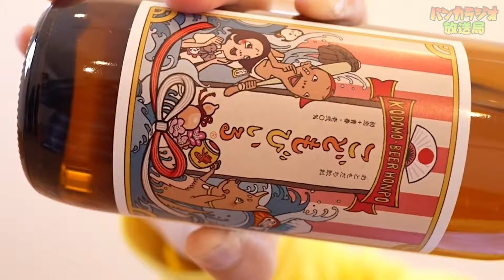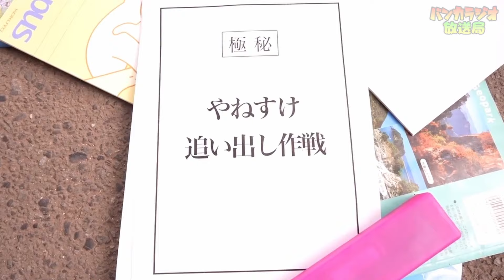もしも学校の授業が全部体育になったらｗｗｗ